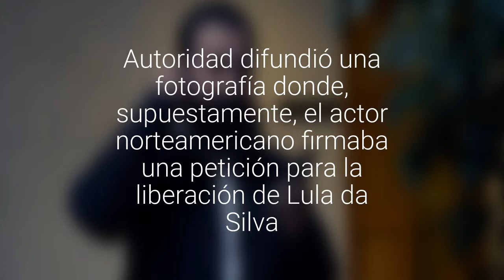El fail del diputado Hugo Gutiérrez con Brad Pitt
Autoridad difundió una fotografía donde, supuestamente, el actor norteamericano firmaba una petición para la liberación de Lula da Silva.